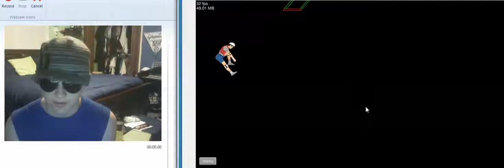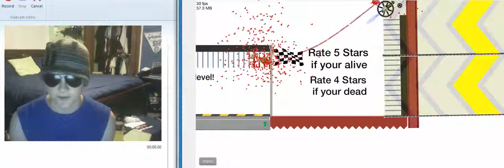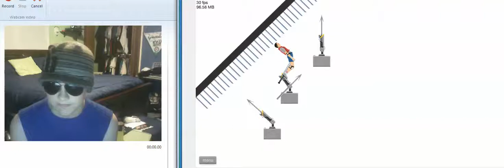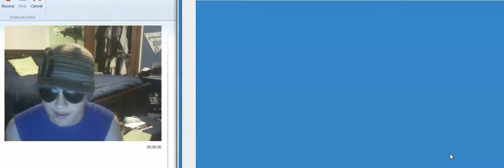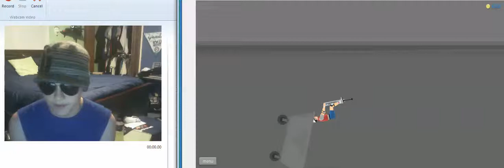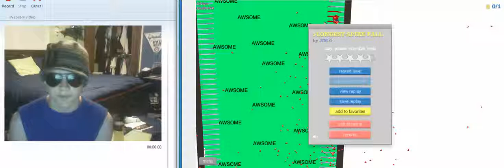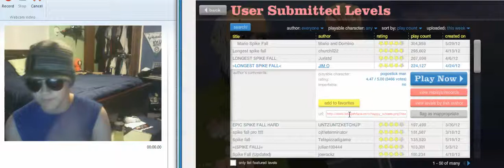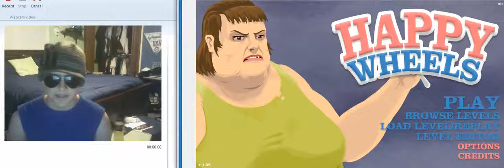Happy Wheels Episode 3 -FACECAM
FACECAM YAY